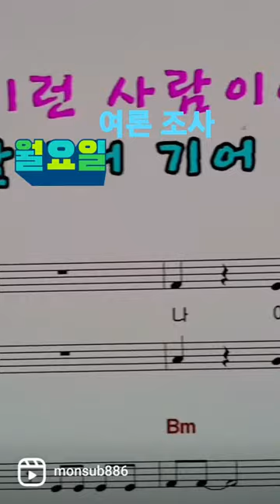shorts 박성준 난몰라❓️